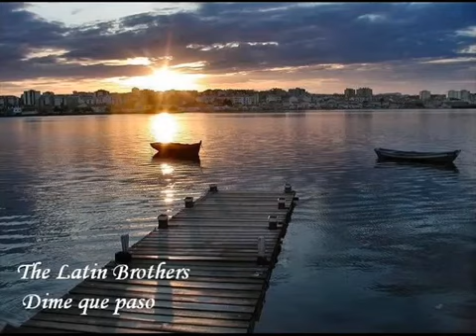The Latin Brothers Dime que paso